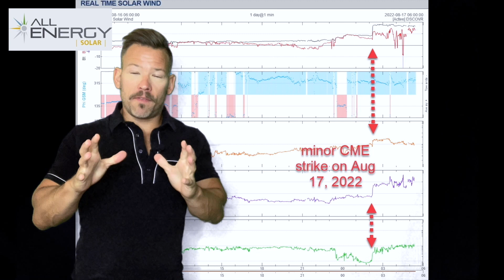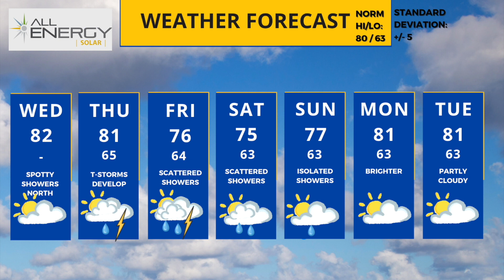Geomagnetic storm could bring northern lights to Minnesota, Iowa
A geomagnetic storm is brewing which could mean northern lights in Minnesota, and maybe as far south as Iowa and Illinois. But will the clouds cooperate?

Shower activity increases over the next 24 hours with a fairly wet Thursday night into Friday possible before summer ‘returns’ next week.